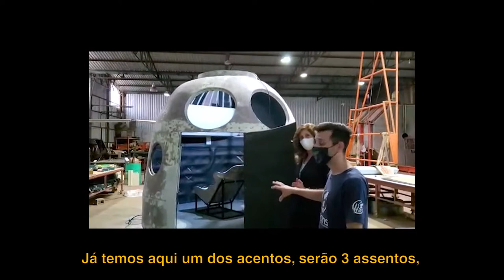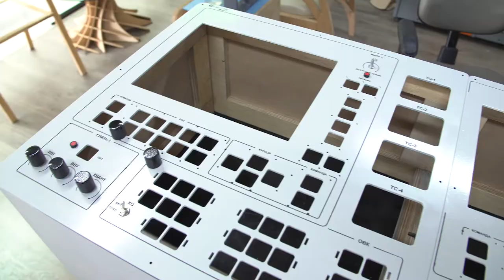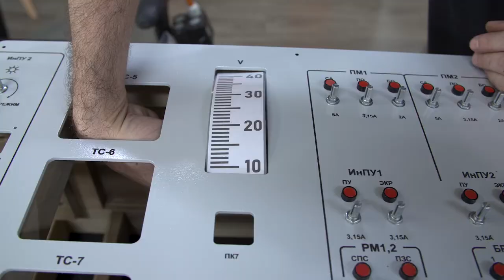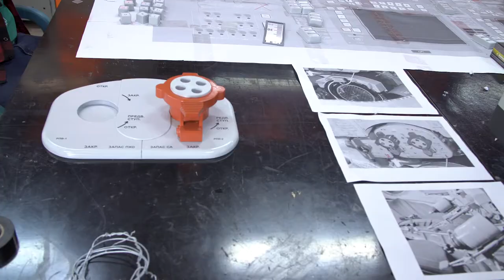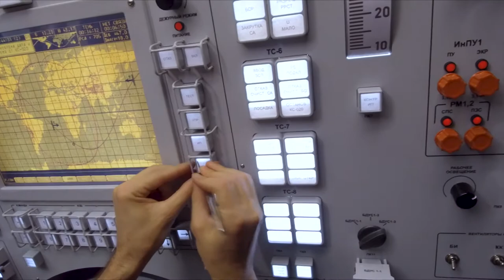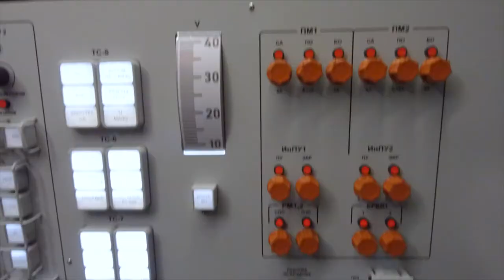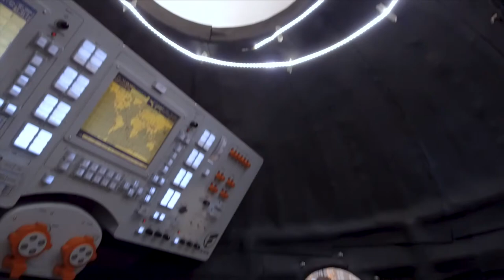Fab Lab Facens reconstrói painel da cápsula Soyuz-TMA 8 da Missão Centenário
Às 23h30 do dia 29 de março de 2006 (no horário de Brasília) um Brasileiro entrou para a história! Marcos Pontes foi o o primeiro astronauta brasileiro, e até hoje o único, a sair da órbita terrestre.

A decolagem da foi realizada diretamente do Cosmódromo de Baikonur, no Cazaquistão, e Marcos Pontes foi para o espaço (literalmente!) junto como russo Pavel Vinogradov e o americano Jeffrey Williams.

Em 2021, a Missão Centenário celebra 15 anos e o Fab Lab Facens foi convocado para uma missão especial: desenvolver uma réplica do painel da cápsula Soyuz TMA-8, utilizada pelos astronautas para retornar à Terra.

Olha só como ficou incrível o resultado final!